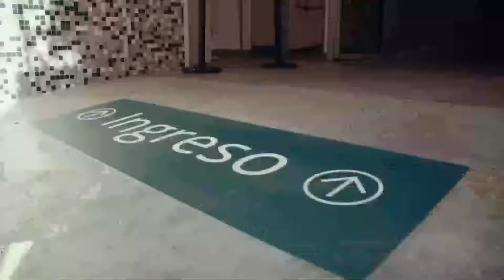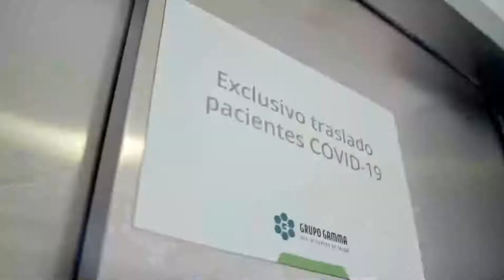Lic en Fgia y alfabetización Fer Felice te cuenta como atravesar la cuarentena con nuestr@s niñ@s